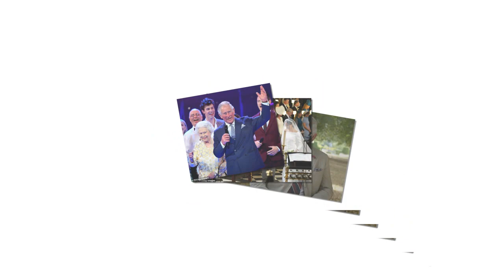Why Prince Harry taunts heartwarming family photos of Charles playing with young princes Louis